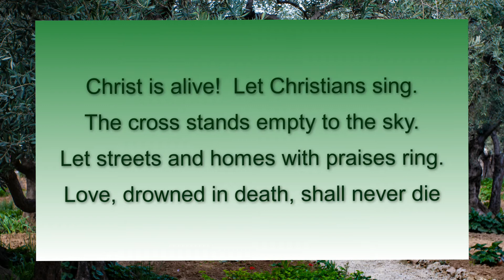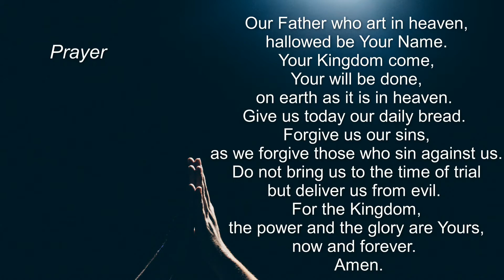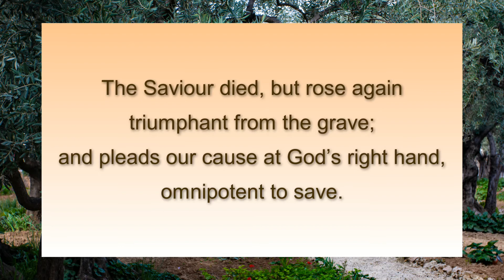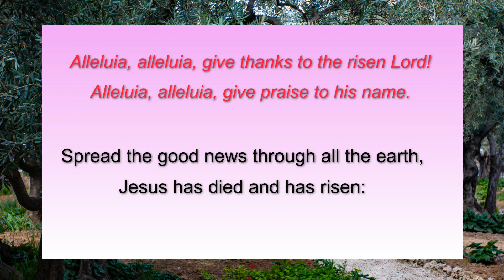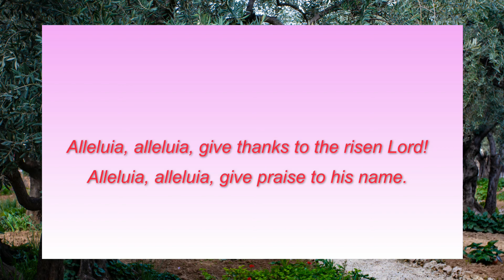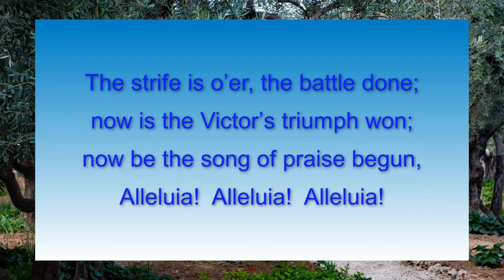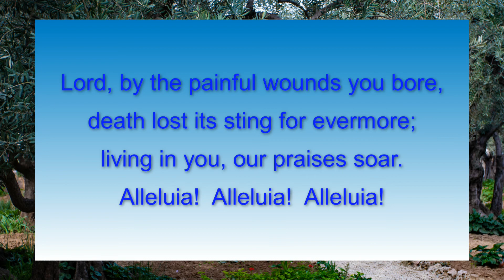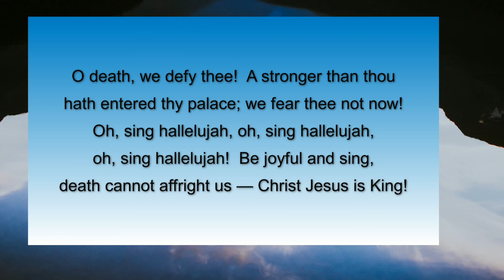Sunday 11 April 2021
As we consider the period directly following Christ's resurrection, we also remember HRH The Duke of Edinburgh as our thoughts are with The Queen, her family and friends across the country, Commonwealth and World during this period of mourning.